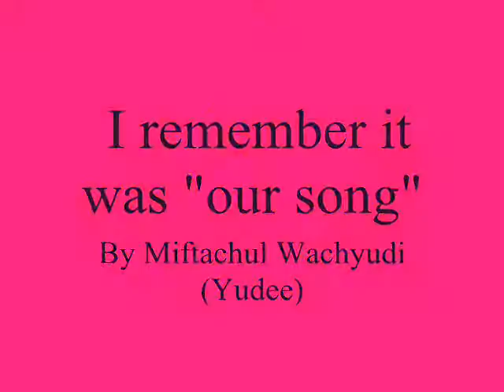I remember it was our song ....,